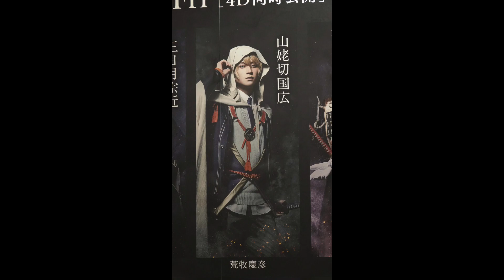映画「 刀剣乱舞ー黎明ー 」AnimeJapan 2023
開催期間：２０２３年３月２５日（土）、２６日（日）
開催会場東京ビッグサイト東１〜６ホール
開催時間９時〜１７時
最寄り駅：りんかい線「国際展示場駅」
　　　　　ゆりかもめ「東京ビッグサイト駅」